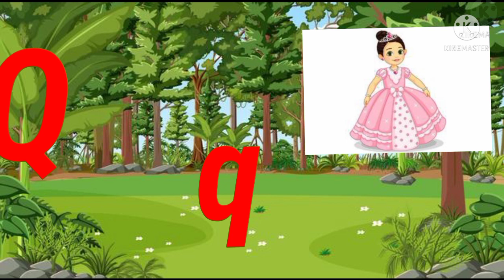A for apple b for ball, abcd phonisc song, a se anar k se kabutar,english alphabets,abc,Mangokidstv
cold-blooded
 Kids Channel
hindi vyanjan
 hindi varnmala
 hindi learning
 nursary class
 ABCD chote baccho ke liye channel
 kids learnig channel
children videos

हिंदी व्यंजन,
Hindi varnmala dikhayen, Hindi varnmala sikhaiye, Hindi varnmala sikhe, Hindi varnmala sikho, Hindi varnmala bachcho ko sikhayen, Hindi varnmala sikhna, Hindi varnmala sikhne k tarike, क ख ग वर्णमाला,

k se kabutar, hindi varnamala, क से कबूतर ख से खरगोश, a se anar, अ से अनार, hindi rhymes, hindi alphabets, hindi letters, hindi baby songs, k kh g rhymes in hindi, hindi language, how to, learn to speak hindi, how to learn hindi, अ से ज्ञ तक, Ka se kabutar kha se khargosh, kids education, Hindi, हिंदी, बालगीत, क से ज्ञ तक हिंदी वर्णमालाhindi swarmalaहिन्दीवर्णमल, हिन्दीस्वरव्यजंन, अ आ इ ई इन हिंदी, अ आ इ ई उ ऊ ए ऐ ओ औ, वर्णमाला, vrnmala, hindivrnamala​, a se anar, अ से अनार, आ से आम, क से कबूतर, अ से अनार आ से आम, हिंदी वर्णमाला, Abcd phonic song,